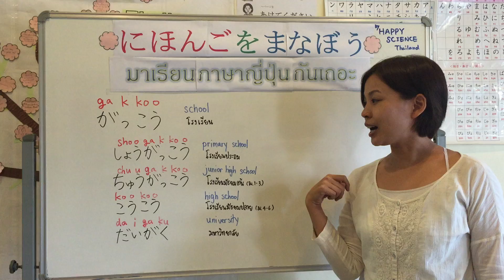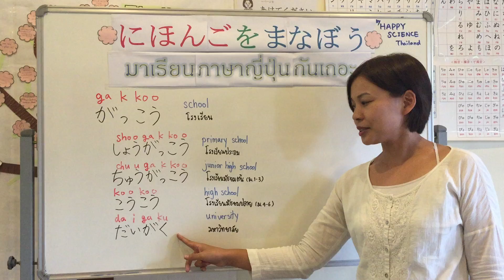Happy Japanese No. 69